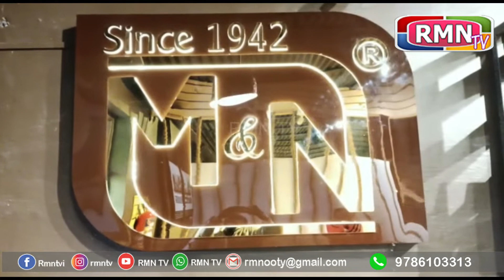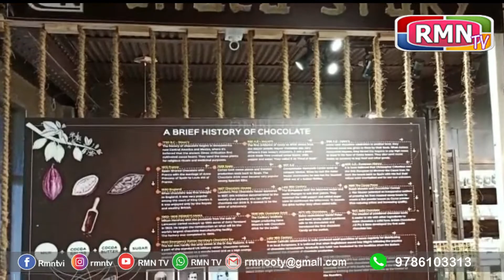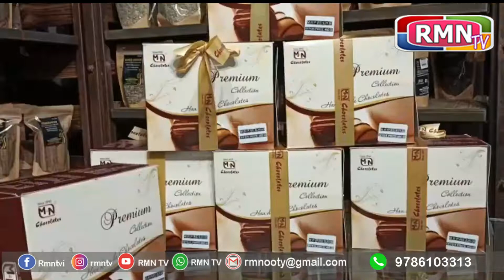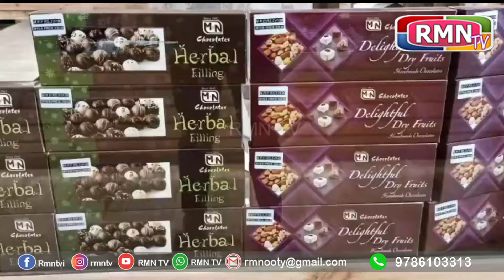உலக சாக்லேட் தினத்தினை முன்னிட்டு உதகை சாக்லேட் மியூசியத்தில் 200 க்கும் மேலாக ஹோம்மேட் சாக்லேட் ...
உலக சாக்லேட் தினத்தினை முன்னிட்டு உதகை சாக்லேட் மியூசியத்தில் 200 க்கும் மேலாக ஹோம்மேட் சாக்லேட் சுற்றுலா பயணிகளை கவரும் வகையில் கண்காட்சிக்கு வைக்கப்பட்டுள்ளது

உதகையில் 200 வது ஆண்டு விழா மாண்புமிகு முதலமைச்சர் துவக்கி வைத்ததன் தொடக்கமாக தற்பொழுது சாக்லேட் தினத்தினை கொண்டாடும் வகையில்  தோடர்களின்  வீடு ,ஸ்டோன் ஹவுஸ் ,புகைப்படம் எடுப்பதற்கு விதவிதமான உருவங்களில் வடிவமைக்கப்பட்டுள்ளது

இங்கு பல்வேறு வகையான சாக்லேட் உள்ளன இதில் சிறப்பம்சமாக signature chocolate  மற்றும் Dark chocolate  ஆகியவை விளங்குகிறது...

இந்த மியூசியத்தில் சாக்லேட்கள்  விற்பனைக்கும் ,கண்காட்சிக்கும் வைக்கப்பட்டுள்ளது  தற்பொழுது m.n chocko story  உதகையில்  மையப்பகுதியான ymca ஆனந்தகிரியில் செயல்படுவதால் ஏராளாமான  உள்ளூர் மக்களும் சுற்றுலா பயணிகளும் வந்து செல்கின்றனர்
பின்னர் விற்பனையாளர் தெரிவிக்கையில் சாக்லேட் தினத்தினை உள்ளூர் மக்கள் மற்றும் சுற்றுலா பயணிகளை கவரும்  வகையில் பல்வேறு போட்டிகளின் மூலமாக கொண்டாடி  மகிழலாம் ,மேலும் கோடை  விழாக்களில் கண்காட்சிக்கு வைக்கலாம் என தெரிவித்தார் .